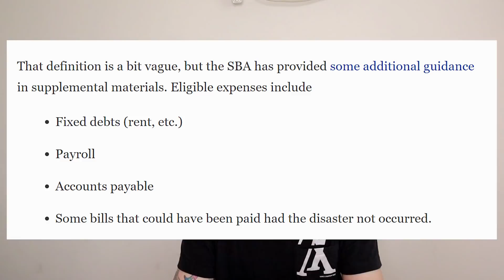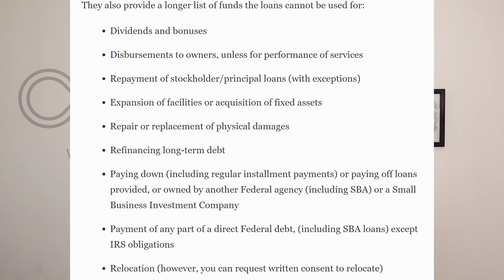EIDL申請下來應該怎麼用？不可以用在哪些方面？SBA會不會查賬（貸款和Grant的用法相同）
SBA EIDL小企業、自僱人士、個體戶、獨立合同人的扶持計劃。拿到EIDL，這筆錢可以用在哪些方面，不可以用在哪些方面？千萬做好資金流向記錄，以免給自己造成損失哦。

❤️想要幫助如遠行者把頻道做的更好❤️
💰歡迎通過下面鏈接打賞哦，謝謝大家！

⛵歡迎小夥伴們閱讀我的環球航海之旅⛵（中英文單獨出版）
❤️《回到原點: 11個月41676海裏的漂泊：克利伯環球帆船賽》

❤️《BACK AT ONE: 41676 Nautical Miles Sailing, 11 Months On The Sea》

💻我製作Youtube使用的筆記本電腦💻

🛑使用下面鏈接註冊TurboTax可獲得高達20%的減免🛑

🚧🚧🚧聲明🚧🚧🚧
⚠️*本人不是投資理財師和會計師，該頻道所有視頻內容为個人觀點，僅供分享學習和娛樂，不構成任何投資理財類和稅務類建議。請不要以視頻內容作為投資理財和各類申請等任何實際用途或參考，若以此頻道內容為建議所造成的任何後果，您自行承擔。如需幫助請咨詢相關行業專業人士。

🔥在這裏找我🔥
📧微信：xj8641